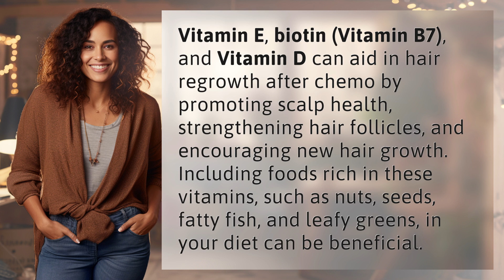What vitamins help with the regrowth of hair after chemo?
Boost Hair Regrowth: Essential Vitamins After Chemo 👉 Hair Regrowth Vitamins 👉 Discover how Vitamin E, biotin, and Vitamin D can support hair regrowth after chemo, and learn about the best food sources to include in your diet.

Laura S. Harris (2024, June 23.) What vitamins help with the regrowth of hair after chemo?
    🌐 AskAbout.video